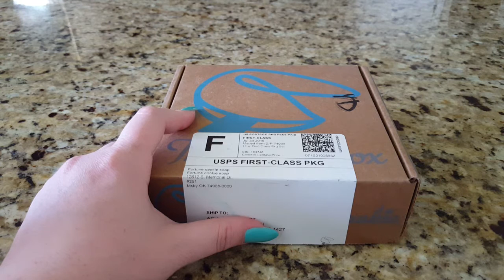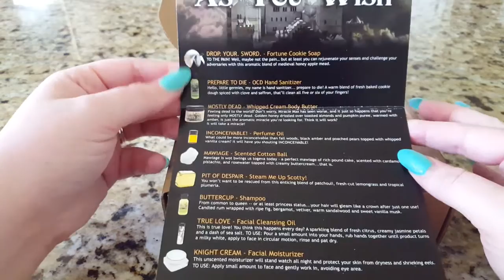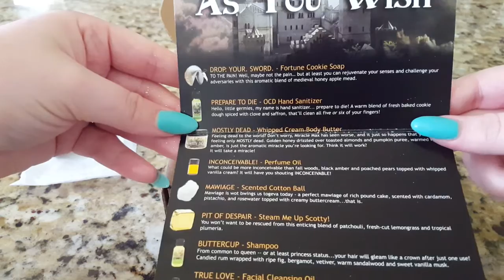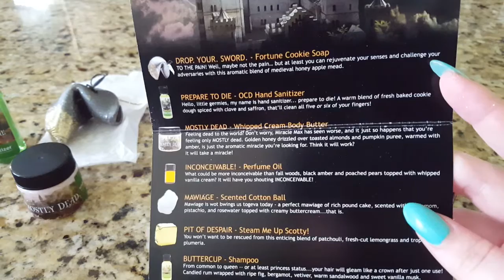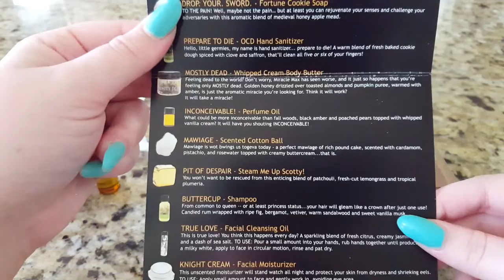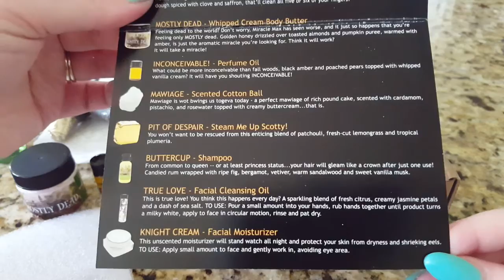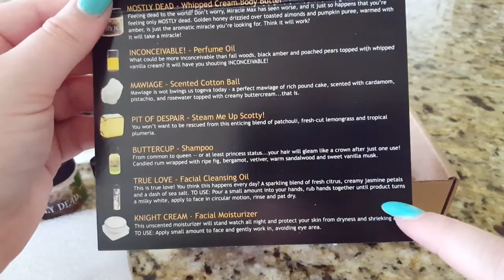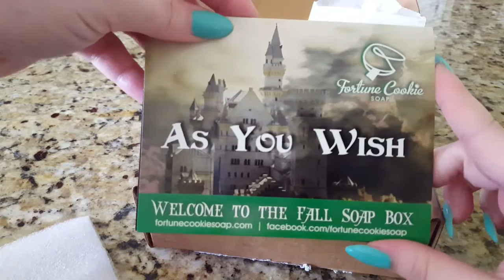Fall 2016 Fortune Cookie Soap box! | The Princess Bride